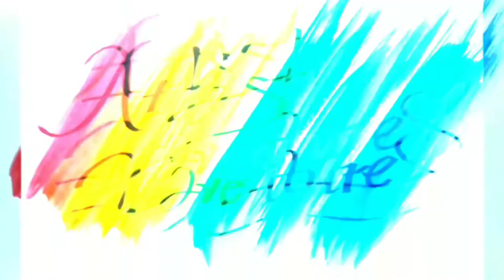A Charcoal Portrait Art Of Kyla Laggui- KKB | Artist Adventures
Materials used:
pure Charcoal powder
graphite pencils(hb,4h,8b,10b,12b)